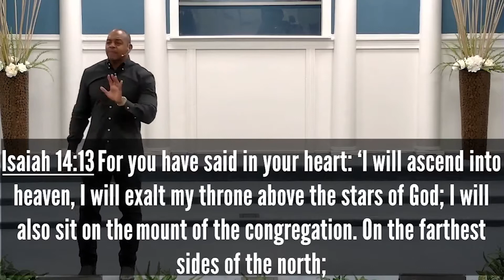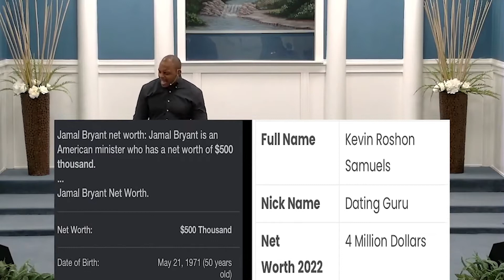Proverbs 18:12 Pride Will Ruin You